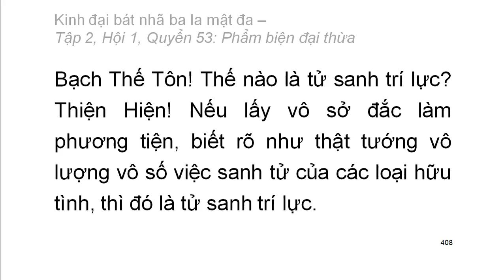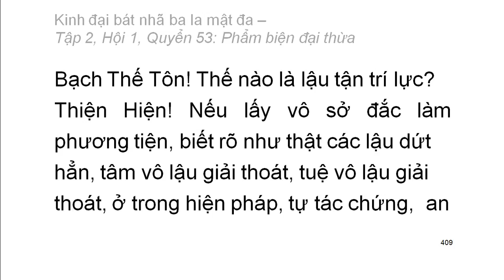600 quyển Kinh Đại Bát Nhã Ba La Mật Đa: Quyển .../600 (tiếp) (đọc lần 2)